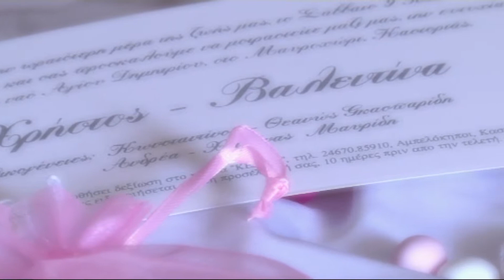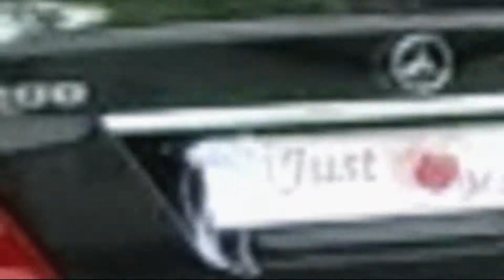clip wedding kastoria 01.2012 002 HD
clip wedding kastoria